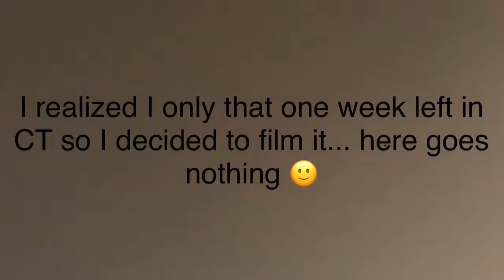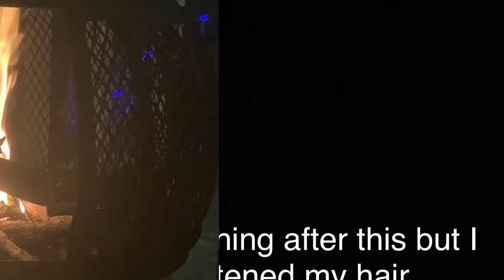Last week in Connecticut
I’m moving to Florida and I decided to film my last week in CT because it’s a place that means so much to me. Thankyou for watching !!